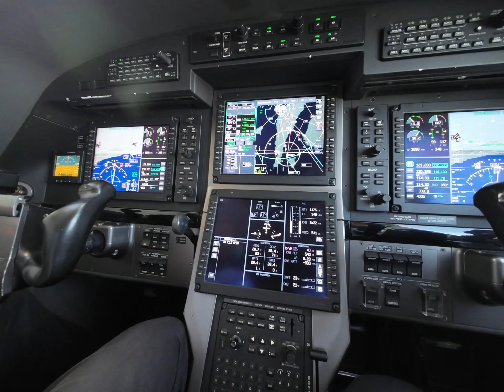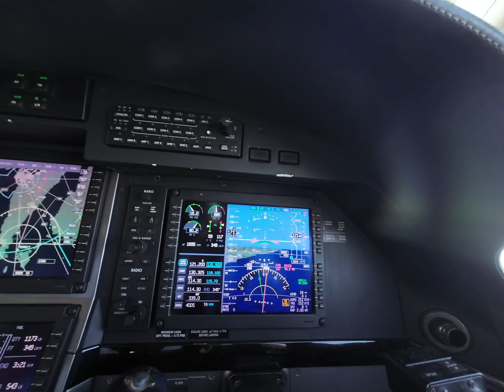AirTaxi.ph // Pilatus PC12NG VIP Plane // Manila to Cebu to Manila // Mar 23, 2023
AirTaxi.ph (@AirTaxiPH)
Pilatus PC-12NG VIP Plane (RP-C2322)
Manila to Cebu to Boracay

Watch until the end to get Exclusive Links to Unlisted Videos, and more awesome content!